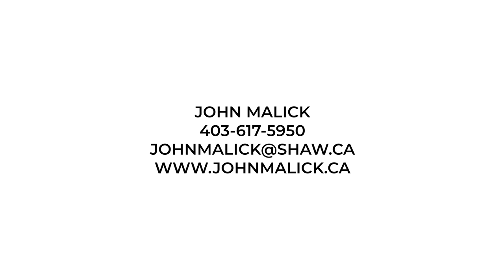Calgary Real Estate Property Video Tour Production - 1420 Prospect Avenue SW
1420 Prospect Avenue SW
This property is listed by
John Malick
RE/MAX Real Estate Central